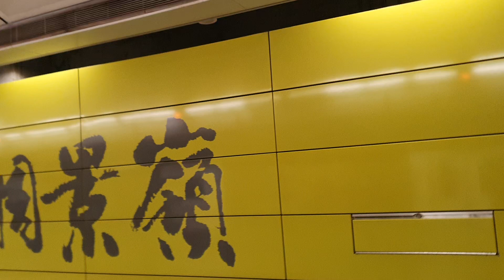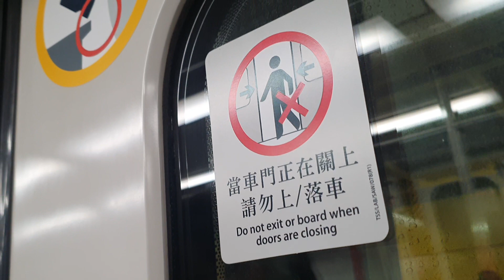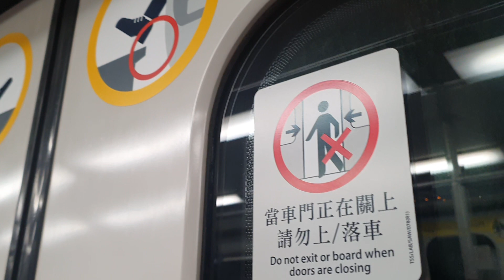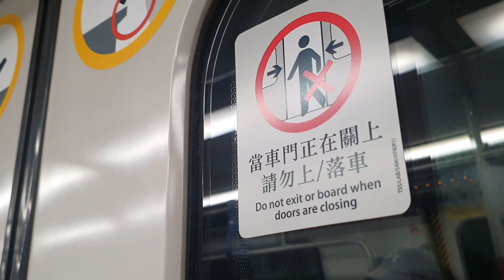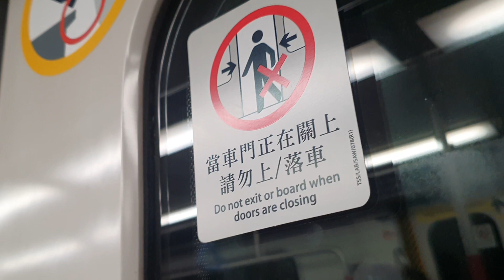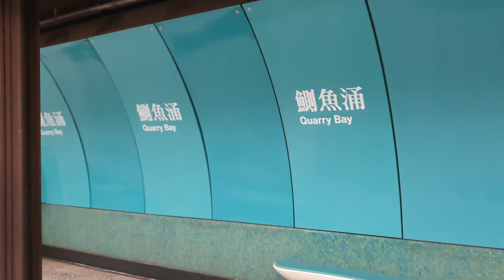MTR Tseung Kwan O Line from Tiu Keng Leng to North Point 港鐵將軍澳綫調景嶺至北角